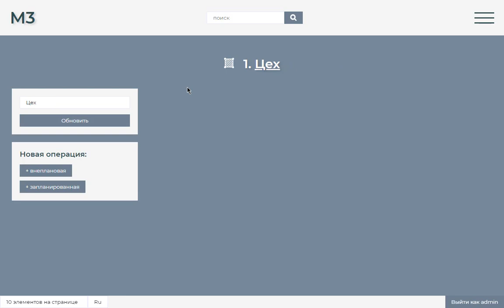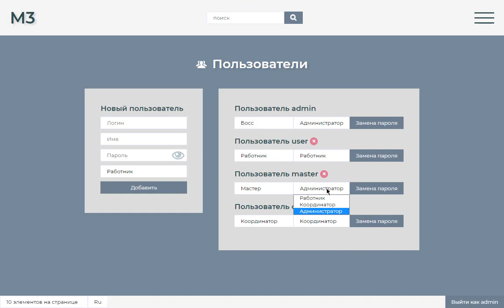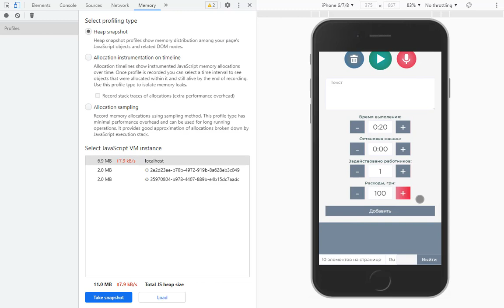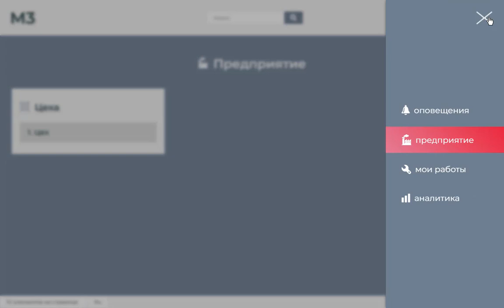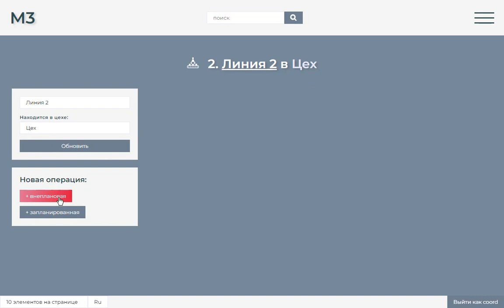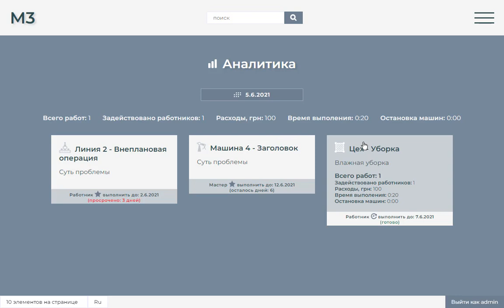M3 - Программа для технического обслуживания и ремонта (ТОИР) на предприятии